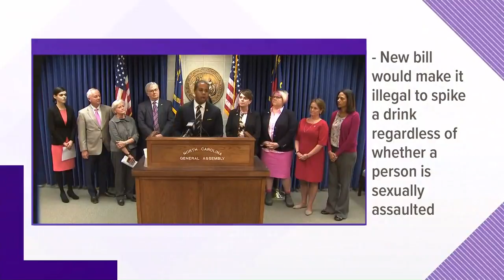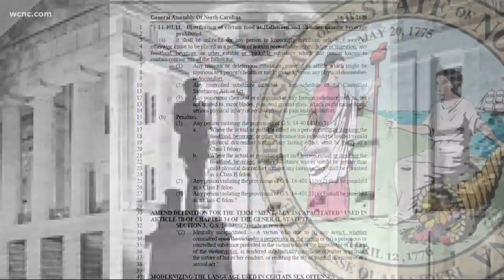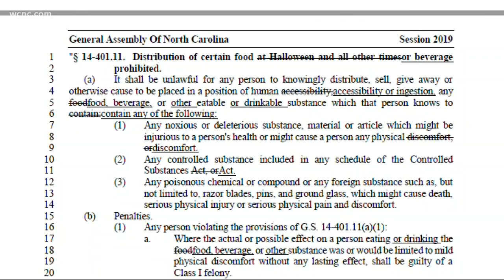NC bill would make spiking drinks a felony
Our Defenders team started investigating the issue after multiple reports of drinks being drugged at the Epicenter.